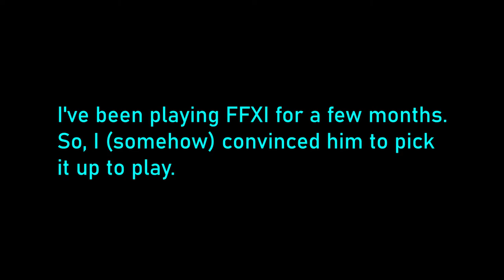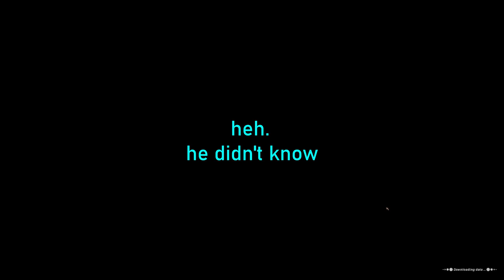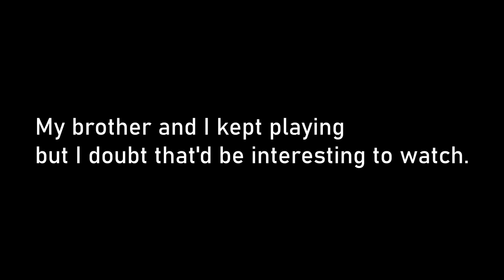Drunk Dad and Two Sons Play Final Fantasy XI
Decided to teach my dad and brother how to play Final Fantasy XI
It went about how I expected - especially considering he was drunk.

From Wikipedia:
"Final Fantasy XI, also known as Final Fantasy XI Online, is a massively multiplayer online role-playing game (MMORPG), developed and published by Square Enix as the eleventh main installment of the Final Fantasy series. Designed and produced by Hiromichi Tanaka, it was released in Japan on May 16, 2002, for PlayStation 2 and Microsoft Windows-based personal computers in November of that year. The game was the first MMORPG to offer cross-platform play between PlayStation 2 and personal computer. It was also the Xbox 360's first MMORPG. All versions of the game require a monthly subscription to play.

The story is set in the fantasy world of Vana'diel, where player-created avatars can both compete and cooperate in a variety of objectives to develop an assortment of jobs, skills, and earn in-game item rewards. Players can undertake an array of quests and progress through the in-game hierarchy and through the major plot of the game. Since its debut in 2002, five expansion packs have been released along with six add-on scenarios. Each expansion pack and add-on brings a new major storyline to the Final Fantasy XI world, along with numerous areas, quests, events and item rewards.

In 2015, Square Enix released the final main scenario for Final Fantasy XI titled Rhapsodies of Vana'diel. Final Fantasy XI became the final active server on the PlayStation 2 online service. Support for the PlayStation 2 and Xbox 360 versions was ultimately ended on March 31, 2016, leaving only the PC platform playable. A mobile client for the game was under development by Square Enix in collaboration with Korean developer Nexon, using Unreal Engine 4, but was cancelled in late 2020. A spinoff mobile game, Final Fantasy Grandmasters was released on September 30, 2015. As of September 10, 2020, a new, episodic story series titled The Voracious Resurgence has since been added to the game."